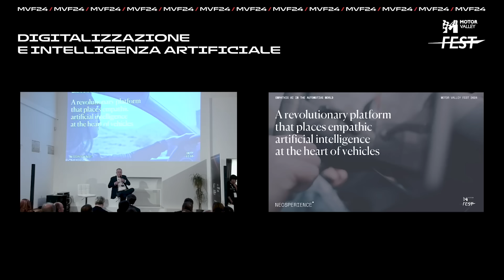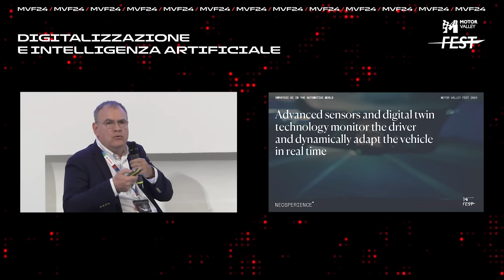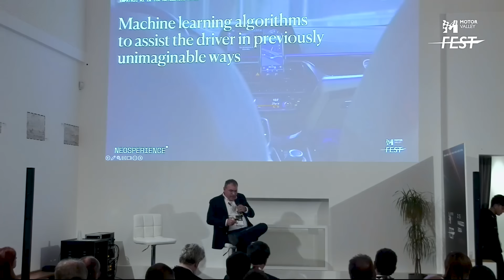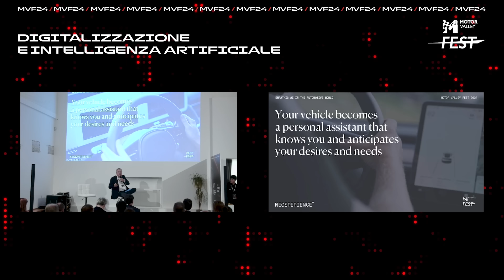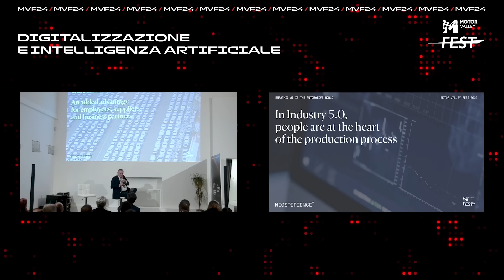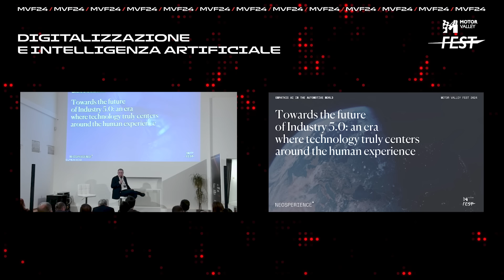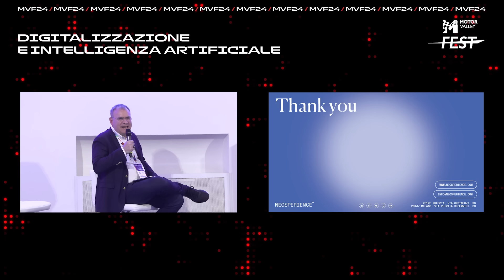TALK - Digitalizzazione e Intelligenza Artificiale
Oggi stiamo entrando in una nuova era, quella dei Software Defined Vehicles (SDV), ovvero veicoli in grado di gestire le proprie operazioni, aggiungere funzionalità e sviluppare nuove caratteristiche principalmente o interamente mediante software.

Una trasformazione che porta con sé opportunità e rischi, come tutti i grandi cambiamenti: cambiamenti infrastrutturali, di processo, di governance, di sicurezza, di compliance, tecnologici, ma che possono portare a nuovi servizi e possibilità.